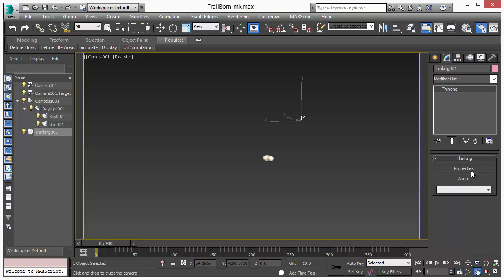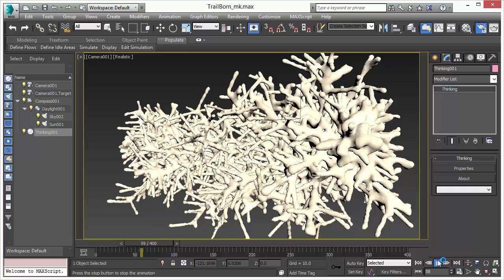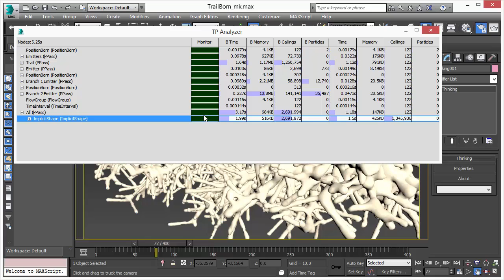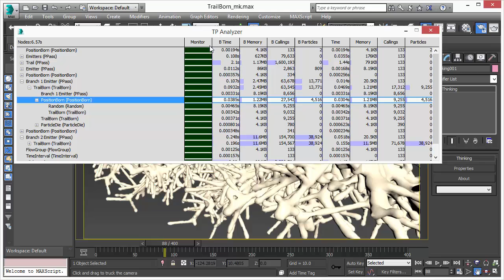thinkingParticles 6 Analyzer Tool - debug the more complex on one window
thinkingParticles 6 Analyzer Tool explained.

Notes from the cebas Living Manual:
thinkingParticles offers various tools to help you debug a simulation or setup. With its latest release thinkingParticles 6 introduces a new tool called TP Analyzer, this tool is meant to find and visualize the bottlenecks in a simulation and setup. When a simulation runs the TP Analyzer can be invoked by pressing the 'A' key when the thinkingParticles dialog is open or by pressing Shift+Alt+A when Max is active.

In this video, Edwin Braun goes step-by-step on how to get started with an intermediate complex setup involving dynamic sets FlowSolver - ImplicitShape ISO Surface -  TrailBorn and Emitters ...

Debug the 'slow down' of the effects due to more and more surface generation so we use the Analyzer Tool :  no more guessing!  Press the 'A' button and the Analyzer tool is now up and running superb for debugging in-depth complex scene setups.

The Analyzer Tool gives you real-time feedback to every single call to every single node. No more guessing as you want your effects scene to be perfect! You can stop the playback to analyze the readings in terms of memory use, most particles, timings, callings etc. For example, which Operator is creating the most particles - do a Right-Click and all the data presents itself. You can then tweak Real-Time as desired and use your particles and hardware efficiently.